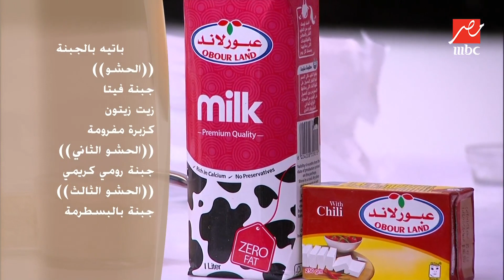الشيف حسن وطريقة تحضير عجينة الباتيه بكل التكات والحركات